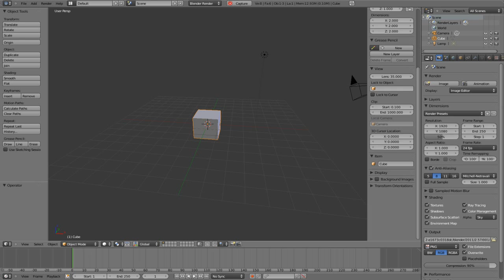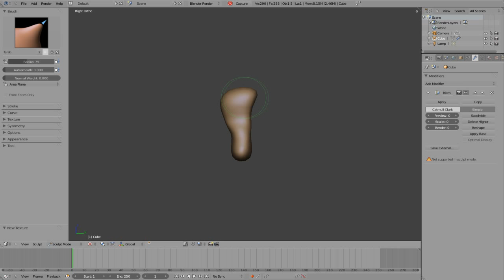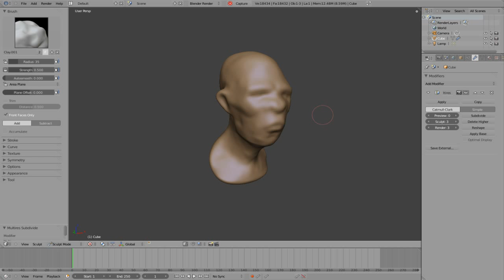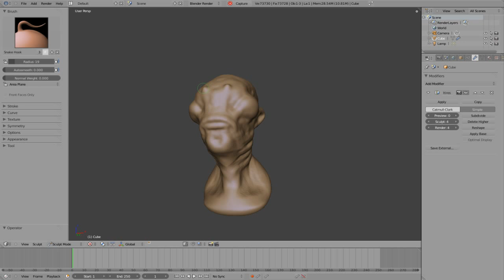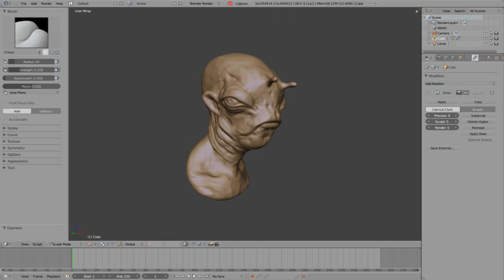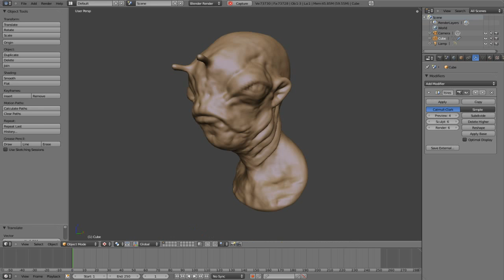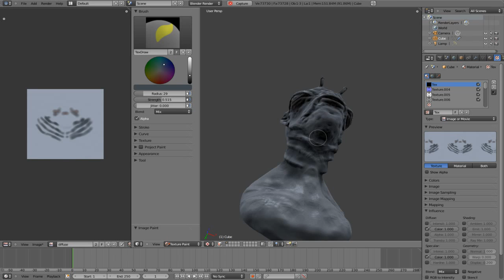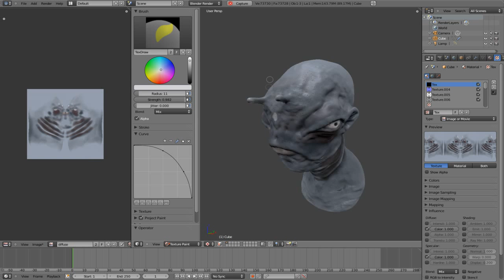doodling with blender 2.57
random doodling + some texture painting